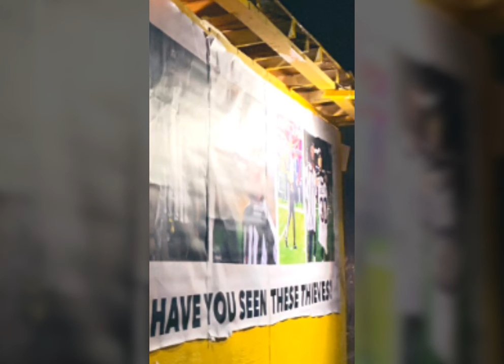Mardi Gras Clowns NFL Roger Goodell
Mardi Gras  Float clowns Roger Goodell